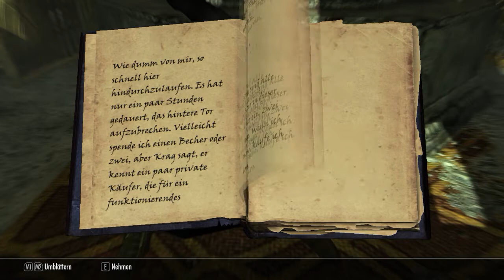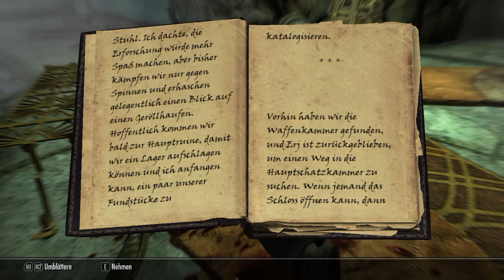Let's Play Skyrim #060 [Deutsch/+AddOns] - Nchuand-Zel (2/3)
Wir wursteln uns weiter durch die verschiedenen Abschnitte der Zwergenruine... ;)

Viel Spaß. ^^